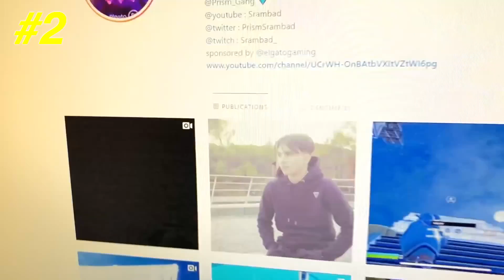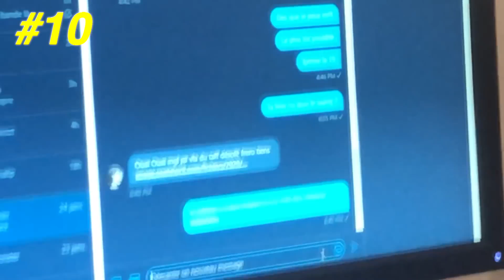LES MEILLEURS MOMENTS DE LA DETER #1 - Srambad & Walid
► Insta du monteur, suivez le au maaax!!

► Mon Code Créateur (pour les vrais) : Srvmbad c'est le seul et unique code !

➤  On veut devenir stock
➤ Atteindre des caps d'abonnés incroyable
➤ Produire le maximum de contenu possible sur les réseaux
➤ Avoir une bonne hygiène de vie et bien manger !
➤ Vous motiver à faire la même !

Un épisode sur deux sera posté sur ma chaîne, les épisodes manquants seront sur la chaîne de Walid ! 🌍